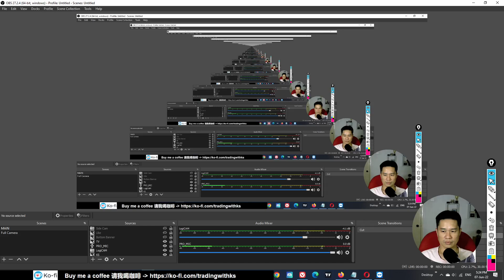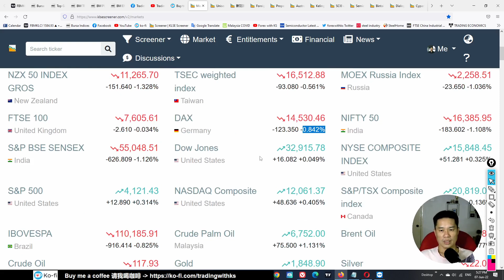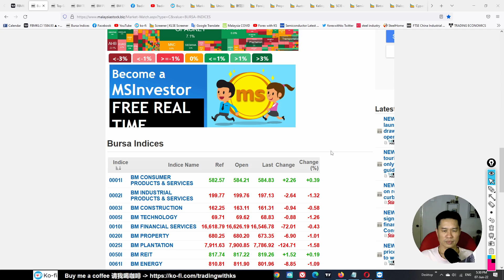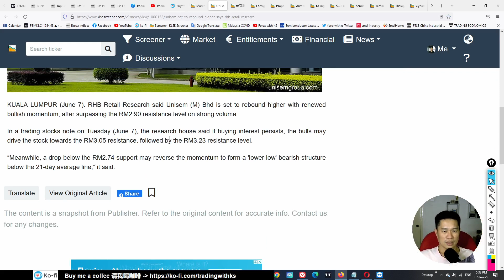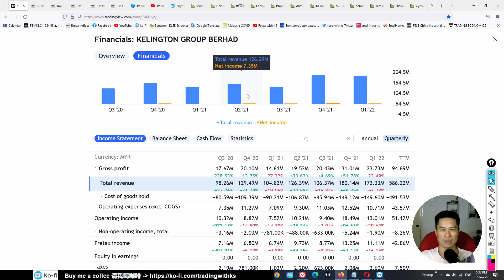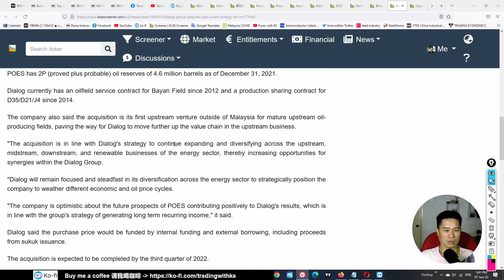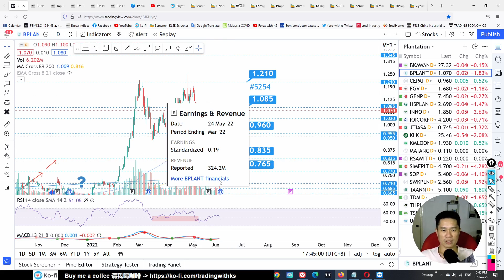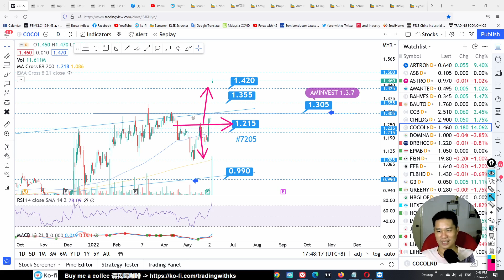Daily KLSE BURSA Update - 7-6-2022 💥KLCI DROPPED 11 POINTS!💥 COCOLND JUMPED 14%💥 COCOLND BPLANT RL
Today story is about COCOLND BPLANT RL CYPARK DIALOG BINTAI SCIB